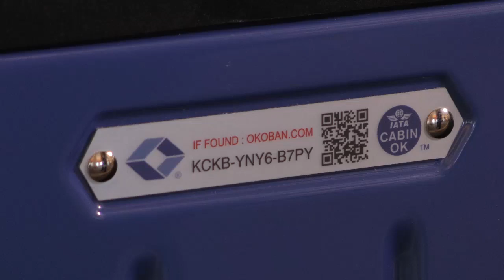Interview - Cabin Bags (Cabin OK)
Tom Windmuller, IATA's SVP Airport, Passenger, Cargo & Security details the Cabin OK initiative, which aims to optimize the accommodation of carry-on bags given differing carry-on bag sizes and airline policies.
This interview was filmed during IATA's AGM, 7-9 June in Miami

Please see the latest press release on this topic: IATA clarifies Cabin OK initiative (12 June 2015)